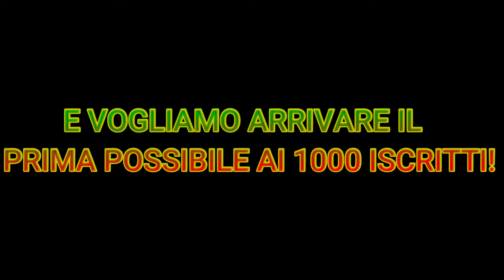SIAMO TORNATI!😉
GUARDATE TUTTO IL VIDEO E AIUTATECI A SALIRE CON GLI ISCRITTI SE POTETE (ROAD TO 1000)!
METTETECELA TUTTA!👍